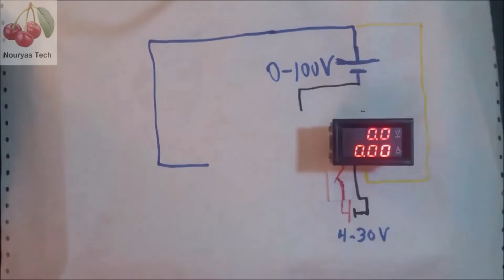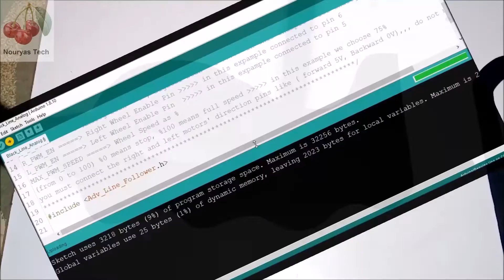Summer Course Electronics , Robotics , Physics and Embedded Systems 2022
Electronics , Robotics , Physics and Embedded Systems
للمشاركة في الكورس أترك تعليق

أكبر مساندة تقدمها للقناة هي المشاركة (شير) و الإشتراك ، و لك جزيل الشكر على تقديرك و دعمك.